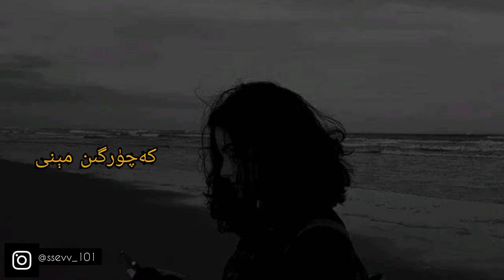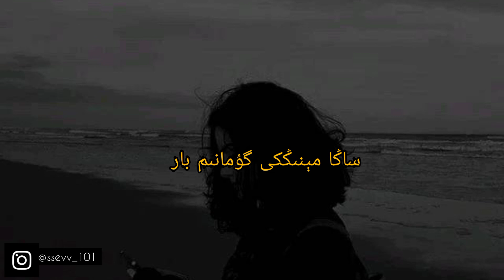Gumanim bar/گۇمانىم بار